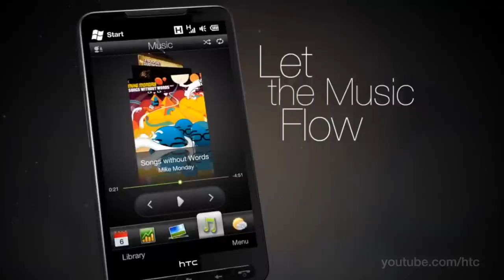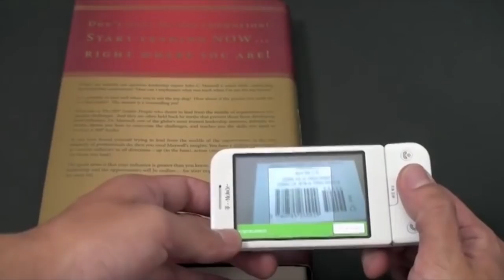Kenapa HTC Gagal?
HTC merupakan sebuah syarikat daripada Taiwan yang mana dahulunya sangat terkenal dengan membawakan inovasi baru pada peranti pintar seperti penggunaan dwi kamera, bahan binaan aluminum dan sebagainya. Tetapi apakah kesilapan HTC sehinggakan tidak lagi tersenarai dalam telefon pintar terbaik? sila lihat video penuh